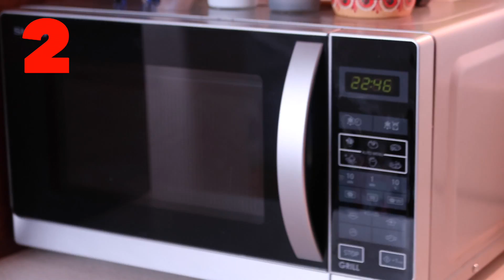How to peel garlic LIFE HACK. 4 Ways to peel garlic SUPER FAST